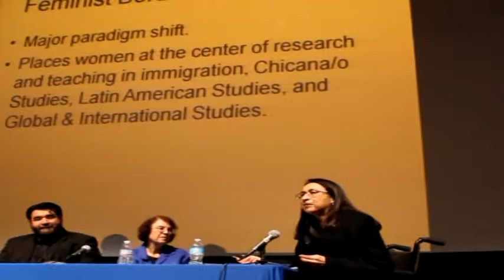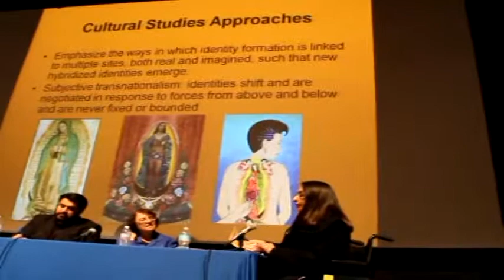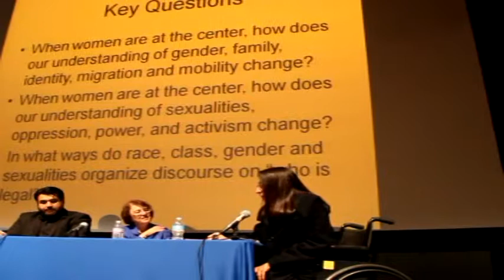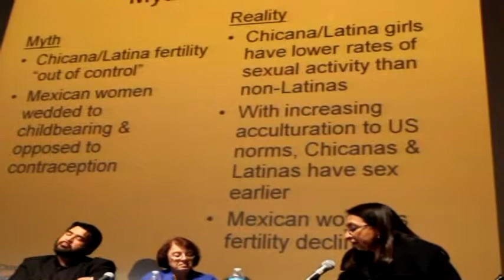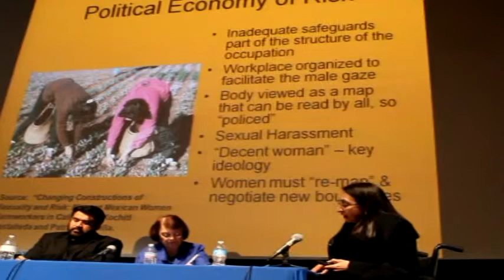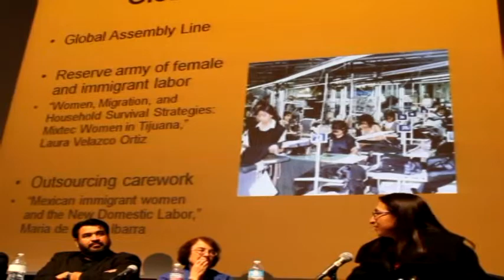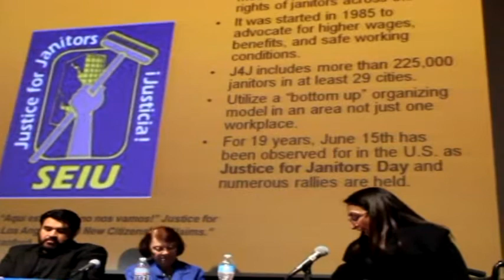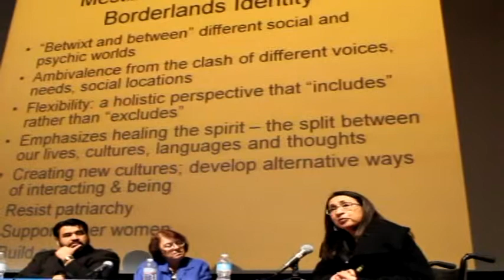Oxnard College Sociology Conference held at Oxnard College Performing Art Center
Sociology Conference at Oxnard College by TonyD